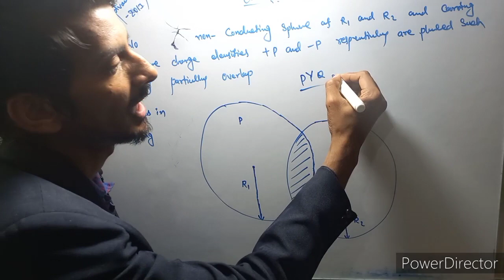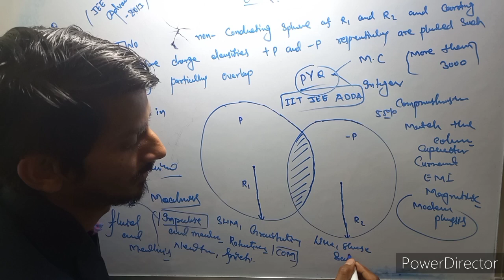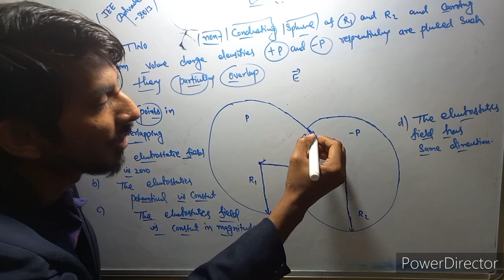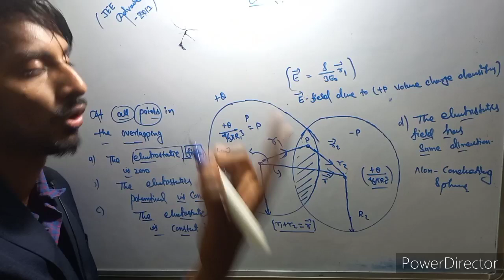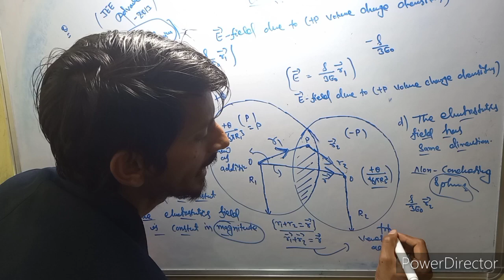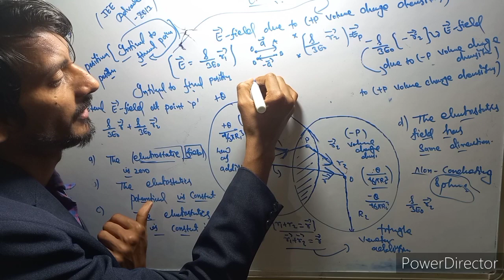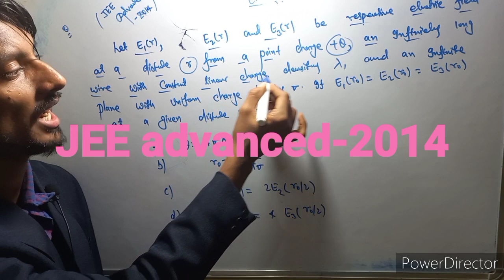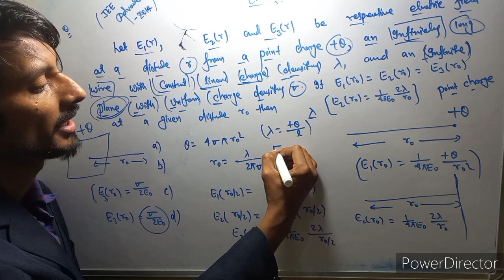Electrostatic (part 4)(JEE advanced-20-13,14)(Non-Conducting Sphere p/3E r